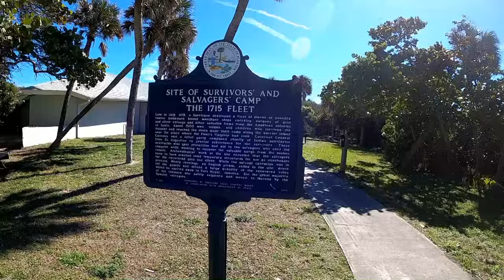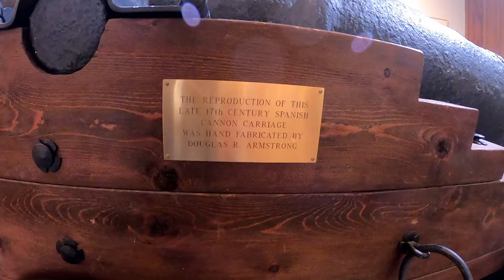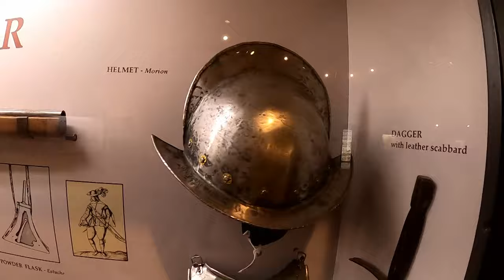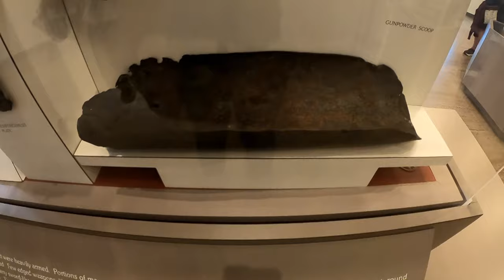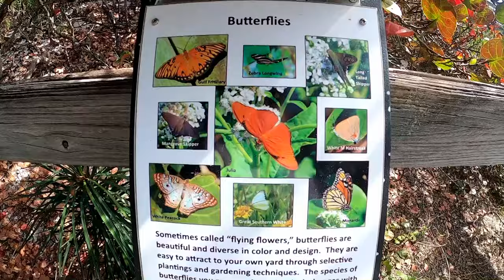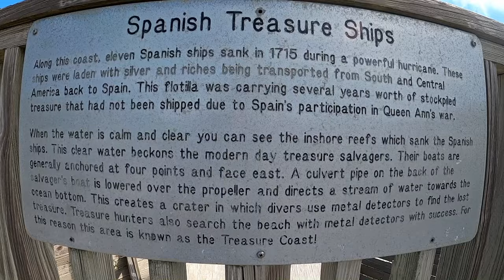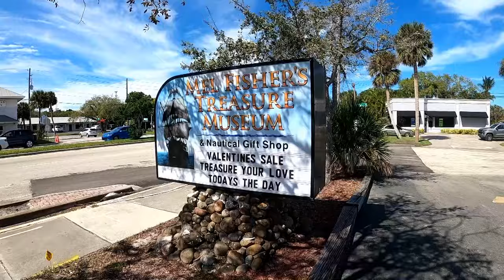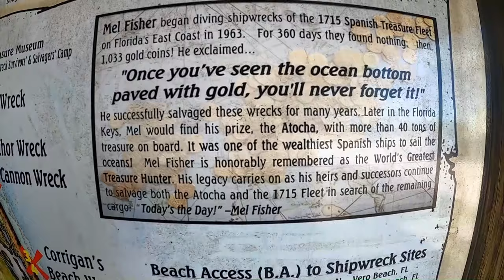Going South to Atlantic Coastal Florida Hunting For Ship Wrecks and Treasure! - Full Time RV Living